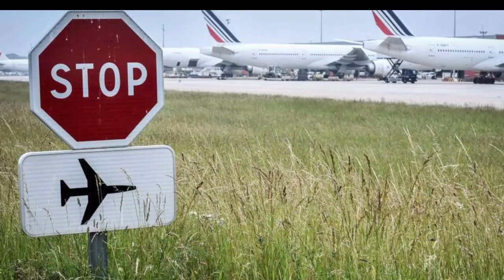France Fin de l´obligation du motif impérieux pour rentrer sur le sol français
Les autorités françaises ont décidé, vendredi 12 mars, de mettre fin à l’obligation imposée à ses citoyens à l’étranger de faire valoir des motifs impérieux pour rentrer en France. Dans un communiqué, le Conseil d’État français a jugé qu’il était « disproportionné d’exiger un motif impérieux aux Français qui souhaitent rentrer en France », vu que « l’impact de ces déplacements est mineur sur la propagation de l’épidémie de Covid-19 ».